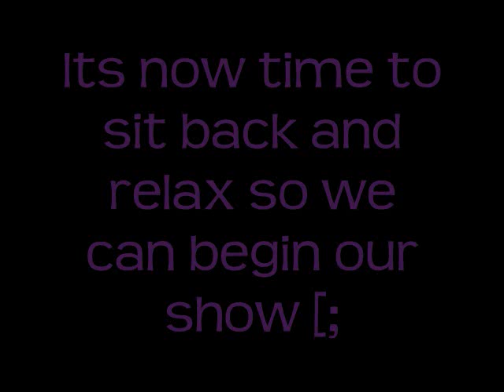SCHS FASA PCN slideshow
Santa Clara High School FASA PCN slide show